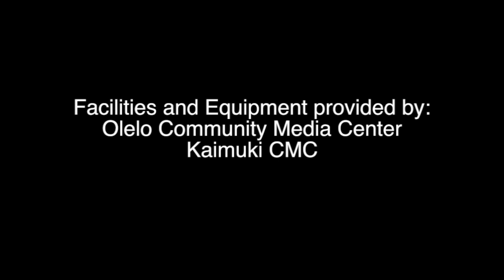Use Your Core To Do Good Tai Chi everydaytaichi lucy chun Honolulu, Hawaii